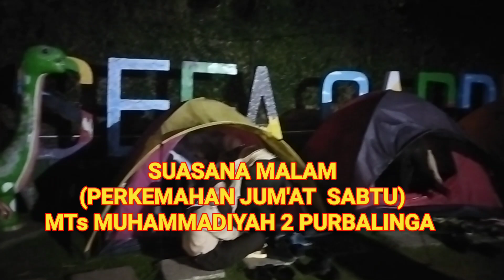SUASANA MALAM DI PERKEMAHAN MUDALINGGA